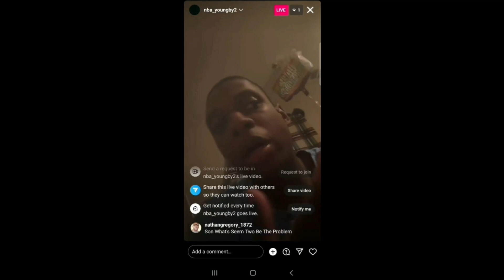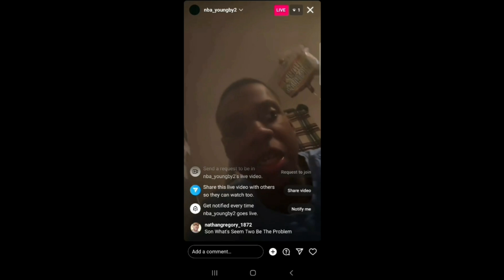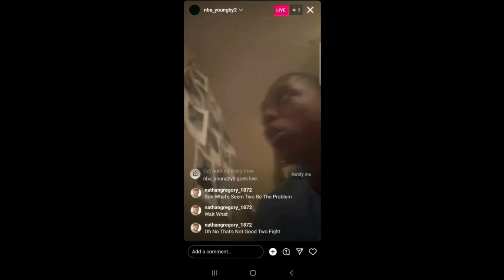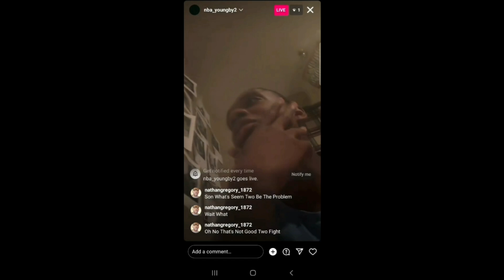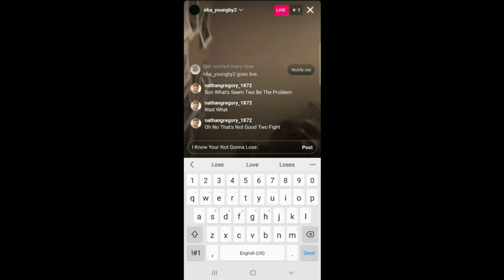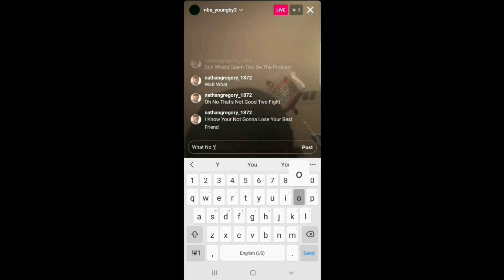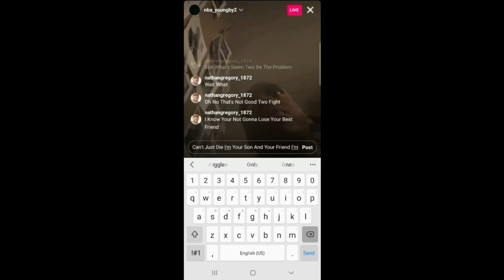Live IG Nathan Gregory Friends Part 48